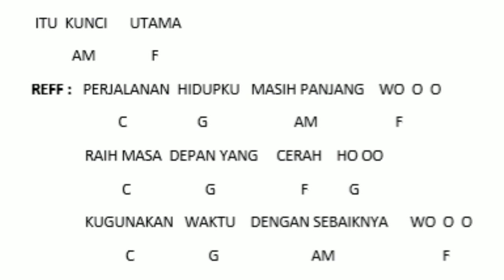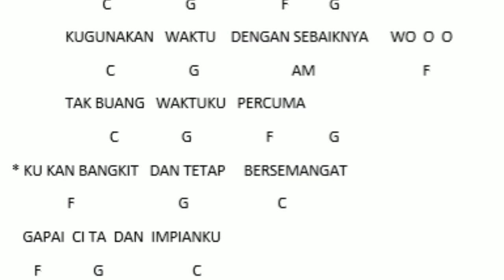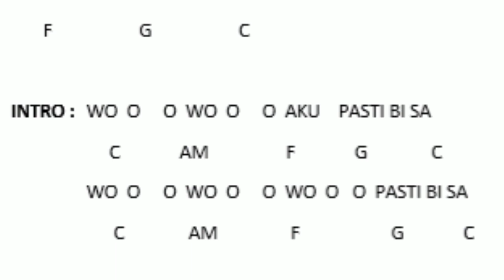Aku Pasti Bisa by Elda B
Salah satu karya peserta Lomba Cipta Karya Lagu "Aku Bisa" dari saudari Elda B.

Ayo like sebanyak-banyak nya!